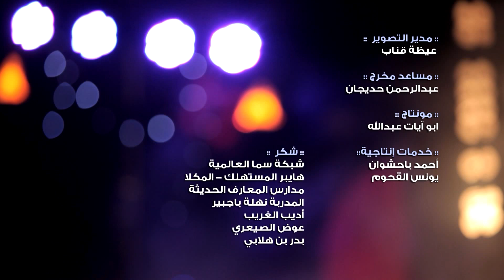كليب عود علينا | توزيع ومكساج م محمد القحوم | صدى الإبداع | Sada Alebda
أداء وألحان :: ايمن بايعشوت
كــلــمــات :: أ/ ماجد الجبري
توزيع ومكساج :: محمد القحوم
تم التسجيل في :: أستديو صدى الإبداع
كــورال :: فرقة الفراشة - محمود الهندي
الطفلة المشاركة :: منية سالم
مدير التصوير :: عيظة قناب
إدارة إنتاج :: أحمد باحشوان - يونس القحوم
علاقات عامة :: محمود الهندي
مساعد مخرج :: عبدالرحمن حديجان
إخـــراج :: عبدالله حديجان
إنـتـاج :: كان للانتاج الإعلامي & أستديو صدى الإبداع بالمكلا

أستديو صدى الإبداع ... لإنتاج الأعمال الصوتية بمختلف أنواعها

صــــدى الإبـــــداع *** صــــوت للإمــتـــاع

تـابــعــوا جــديــد أعــمالـــنـا على صفحات الأســتــديــو